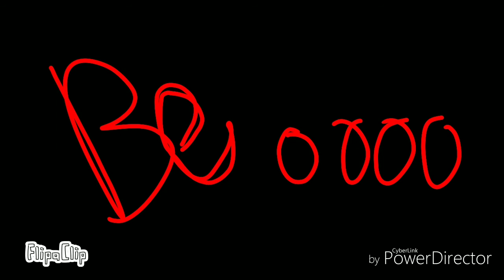fnaf 2 wirthers theme songs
Sb to be a nightmare today